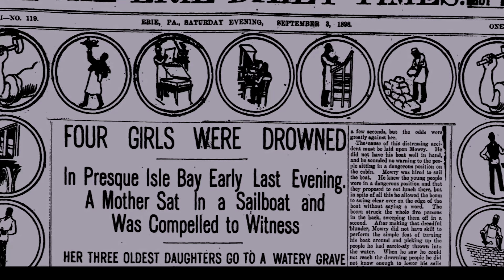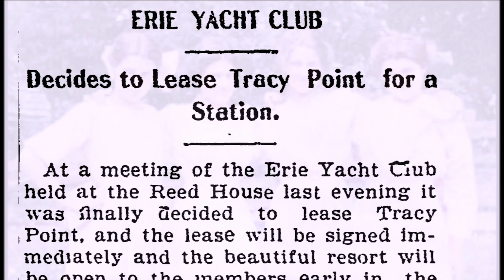Tracy Point - 4K Edition - Project Algerine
Tracy Point - Erie History documentary on Project Algerine. Chronicles the tragedy of Mrs. Paridine at Tracy Point and the  Sommerheim Pumping Station.
### Summary
Tracy Point was a popular pleasure resort in the late 1800s in Erie, Pennsylvania. Initially, a restaurant, it burned down and was replaced by a hotel. However, tragedy struck when eight children fell into Lake Erie and not all of them survived.

### Highlights
- Tracy Point was a pleasure resort in the late 1800s in Erie, Pennsylvania. 🏖️
- Initially, it was a restaurant called the Lone Fisherman's Inn. 🍴
- The inn burned down and was replaced by a hotel with excellent views of Lake Erie. 🏨
- One day in 1898, eight children fell into Lake Erie, and not all of them survived. 😢
- The incident occurred when a gust of wind filled the sails of the schooner that the children were on, causing them to fall into the water. 💨
- The heavy clothing worn by the children, coupled with some not knowing how to swim, made the rescue difficult. 🏊
- Although all the boys were saved, all the girls perished. 💔